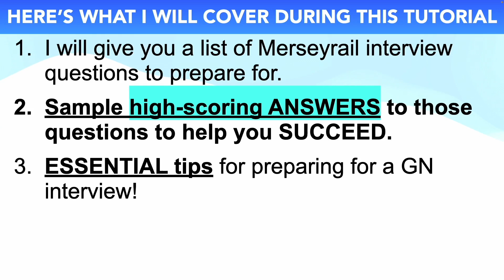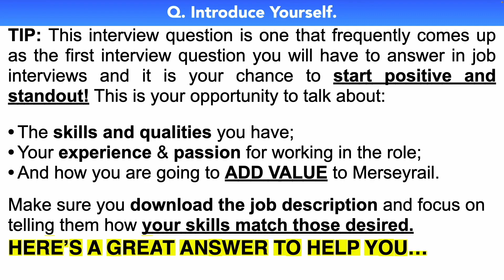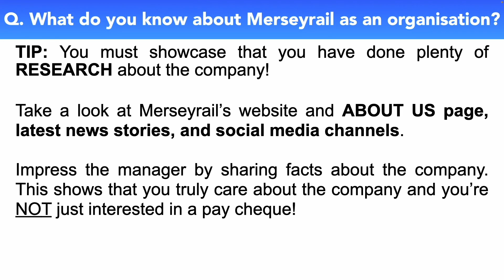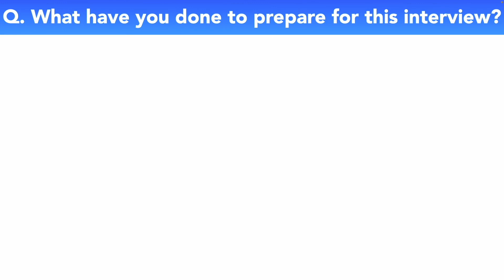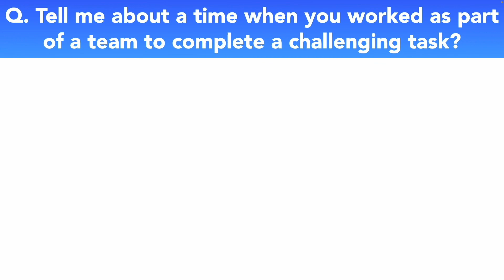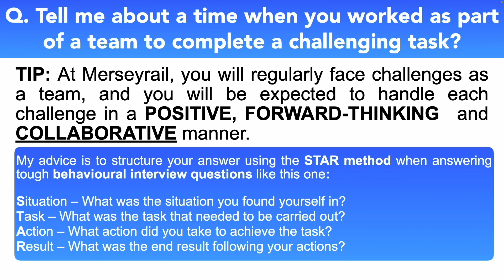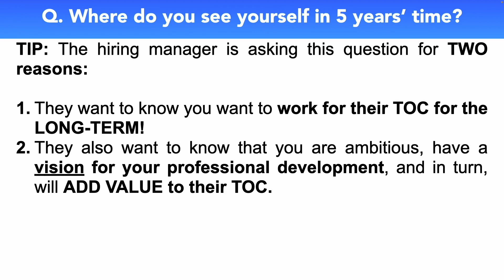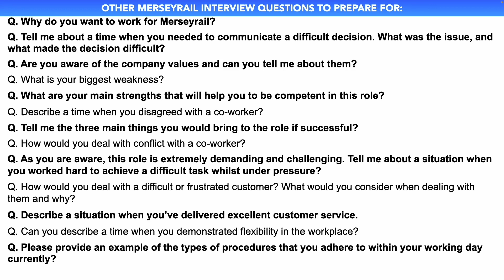MERSEYRAIL INTERVIEW QUESTIONS AND ANSWERS (How to Pass a MerseyRail Interview!)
In this video, Joshua will teach you how to prepare for a MerseyRail interview; whether it’s for a video interview or a face to face interview for any MerseyRail job role. Here’s what Joshua covers to help you PASS your MerseyRail Railway interview:

1. A list of MerseyRail interview questions to prepare for;
2. Important tips to help you prepare for a MerseyRail interview;
3. Practical example answers to common MerseyRailinterview questions;
4. Further downloadable resources to help you be the standout candidate!

HOW TO PASS A MERSEYRAIL INTERVIEW
Q1. Introduce yourself 01:02
Q2. What do you know about MerseyRail as an organisation?  03:31
Q3. What have you done to prepare for this interview? 05:17
Q4. Tell me about a time when you worked as part of a team to complete a challenging task? 07:08
Q5. Where do you see yourself in 5 years’ time? 09:17